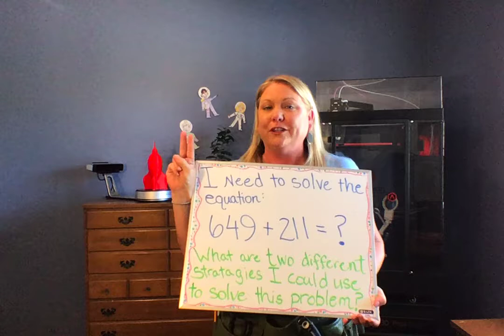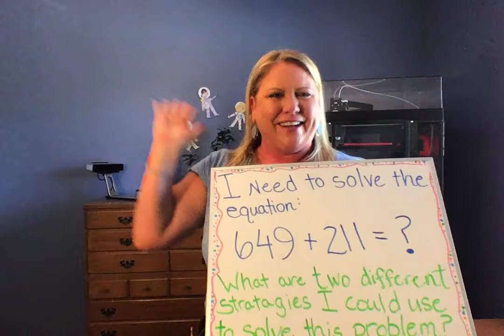Third Grade Math Problemoftheday with Teacher & Shop Class Champion Kim Kocaya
We invite third grade students to solve this math problem and to share their thinking with others. You've got this third graders!